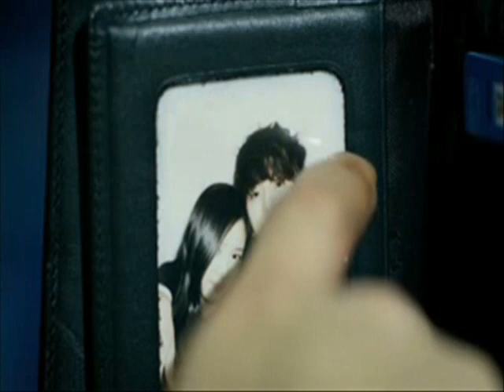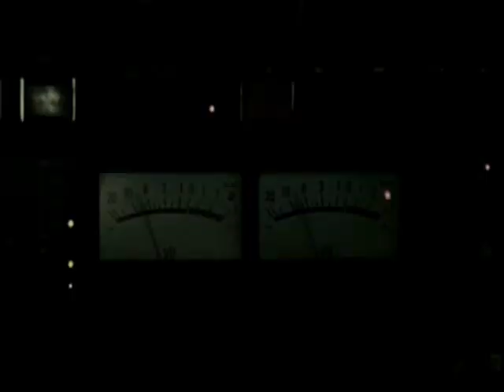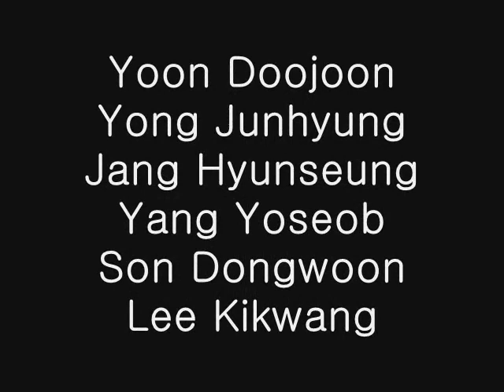BEAST: The Movie - Theatrical Trailer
Yong Junhyung has always had the perfect life, that is, until a mysterious Lee Kikwang moved into town. Soon, Junhyung and his friends venture to figure out what exactly this dangerous stranger is hiding, what skeletons lie within his closet, and what kind of creature he actually is. Unsolved murder cases pile up, and Junhyung is desperate to find out Kikwang's secrets before it's too late.

This is purely fanmade, and I did this out of fun lol. The clips are from their music videos. AND YES I THINK I SCREWED UP THE 'BYE-YUM' PART. :))

Music is from the "Black Swan" trailer. :)